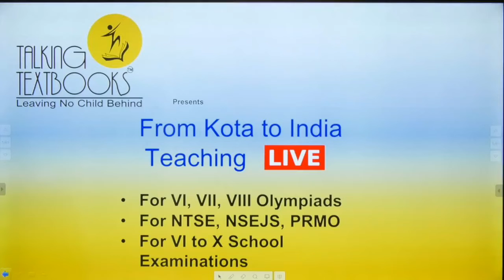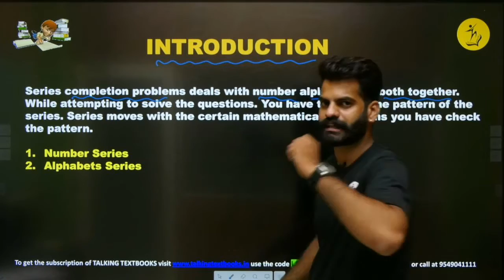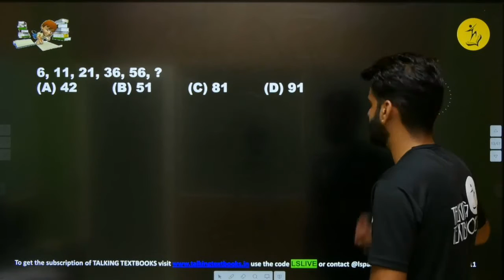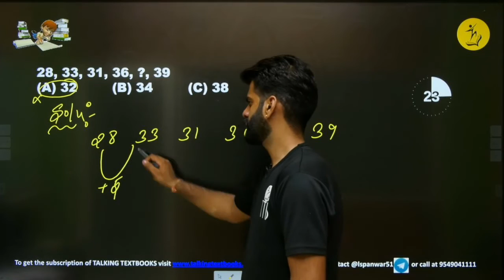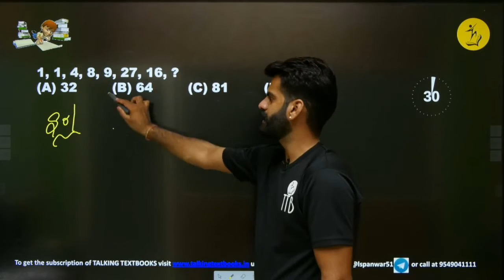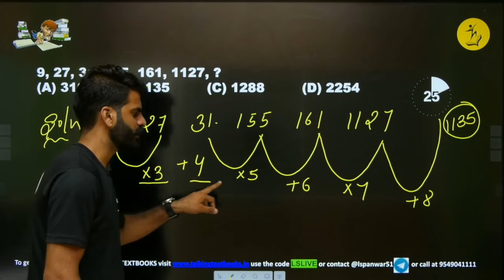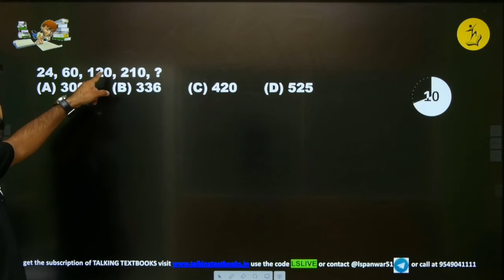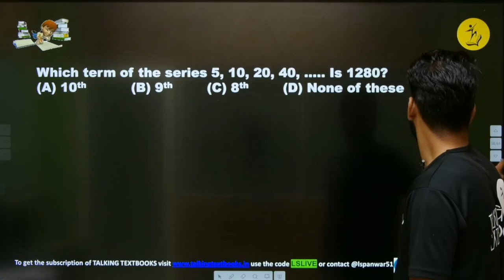L-2 Olympiad Level Questions | Ch 3 Number Series Class 10 | Lokendra Singh | TTB